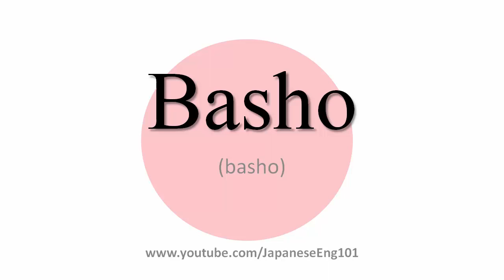How to Pronounce Basho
Learn how to say Basho with Japanese accent.

Basho (basho): In Japanese, it can be written as 場所 .

"basho (場所)
Venue. Any sumo tournament. " - from Wikipedia .